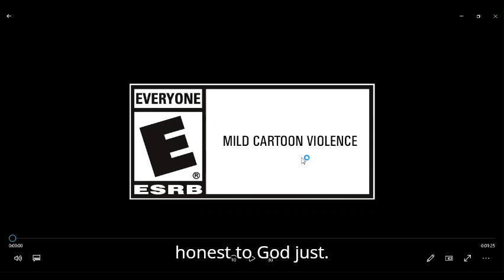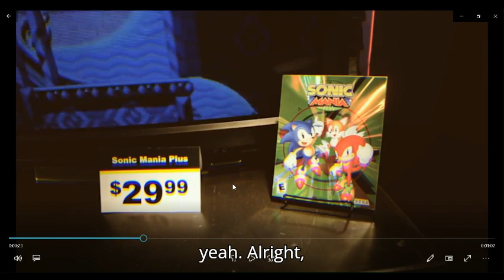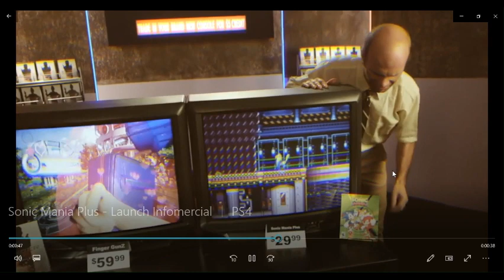sonic mania plus infomercial reaction